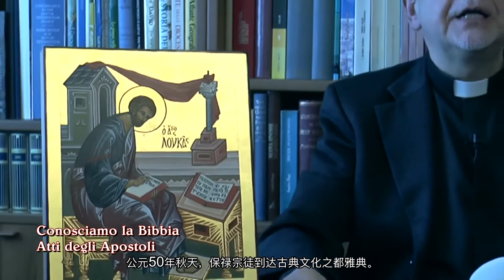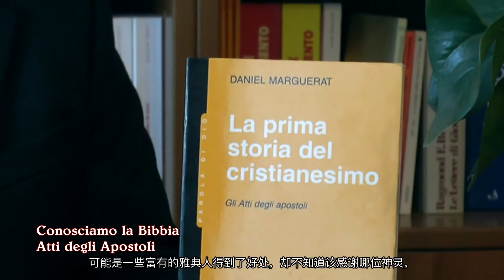让我们加深认识圣经 14. 宗徒大事录 - 意大利語，简体中文字幕。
意大利語，简体中文字幕。